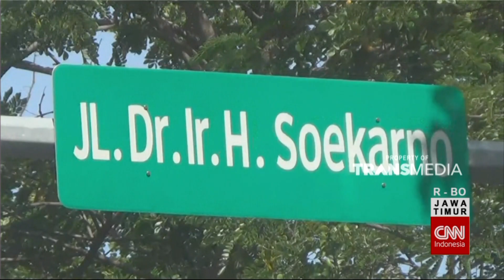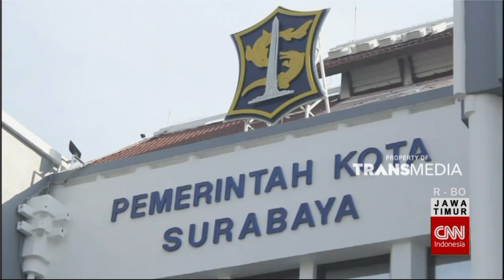Klaim Angka Kesembuhan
Gubernur Khofifah Indar Parawansa Mengklaim Angka Pasien Covid-19 Yang Sembuh Di Jawa Timur Sebagai Yang Tertinggi Di Indonesia. Sementara Klaim Walikota Surabaya Yang Menyebut Kota Pahlawan Sudah Berganti Jadi Zona Hijau Masih Menuai Perdebatan.